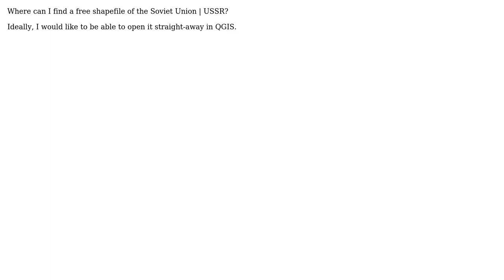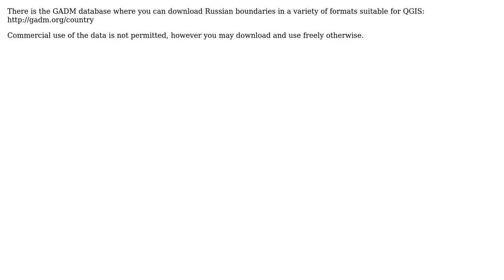GIS: Where can I find a free shapefile of the Soviet Union (2 Solutions!!)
GIS: Where can I find a free shapefile of the Soviet Union

With thanks & praise to God, and with thanks to the many people who have made this project possible! | Content (except music & images) licensed under CC BY-SA | Music | Images & others | With thanks to user PolyGeo user Naibaf user mgri user JimT and the Stack Exchange Network Trademarks are property of their respective owners. You are responsible for your own actions.